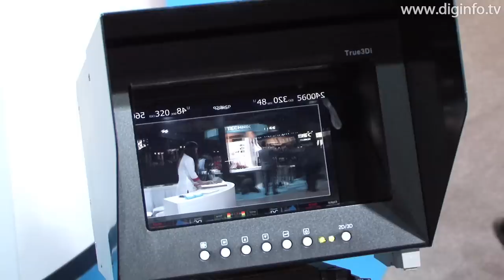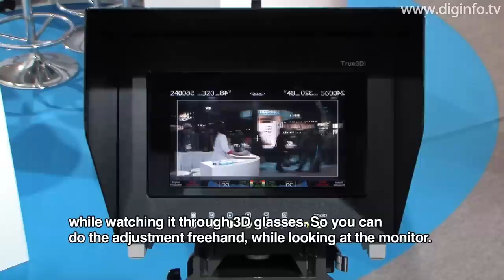Element Technica Beamsplitter and Parallel Stereoscopic Rigs : DigInfo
Seika Corporation
Element Technica Beamsplitter and Parallel Stereoscopic Rigs